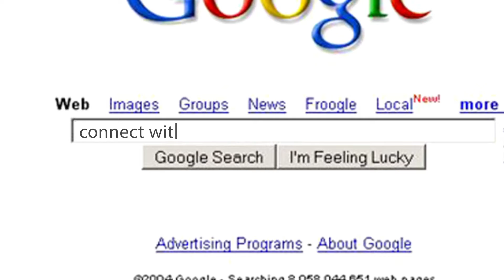America's Liberty PAC - "Disruptor"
A TV spot produced by Content Creative Media for America's Liberty PAC, a third party group supporting Rand Paul's candidacy for president in 2016.